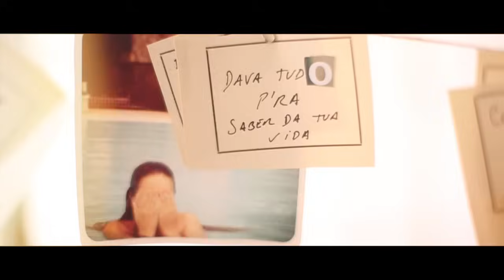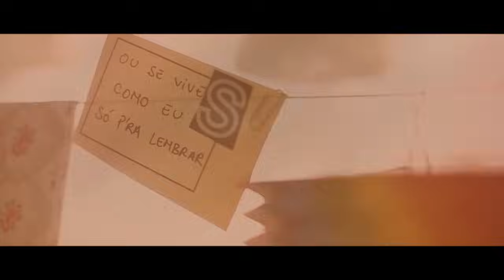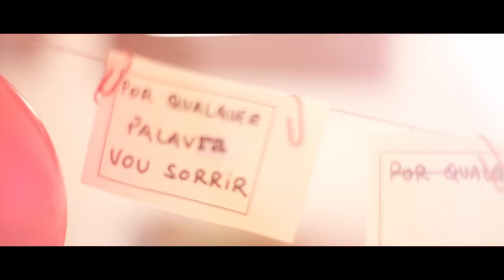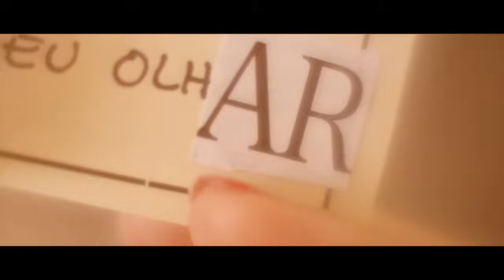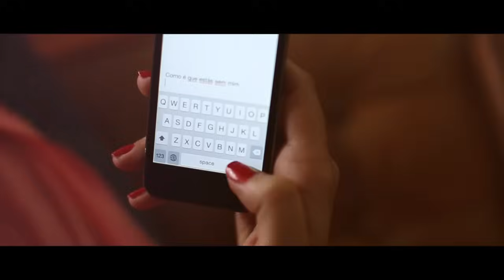Tony Carreira - Nāo Te Vou Mentir (lyric video)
2014 Regi-Concerto